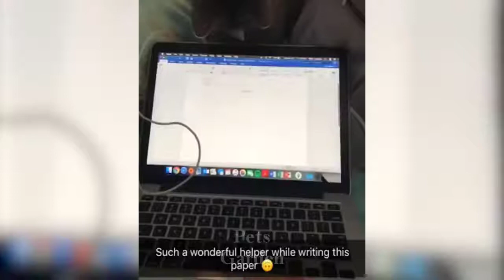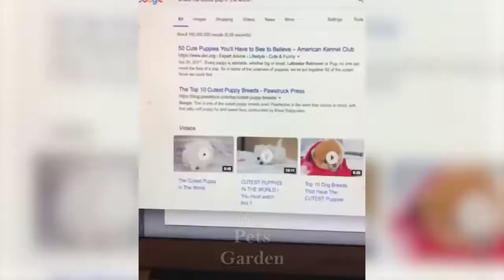Top Funny Cat Videos of The Weekly TRY NOT TO LAUGH #61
💗 Hi Everybody, I Animal lover 💗

Best Funny Cats and Dogs 2021